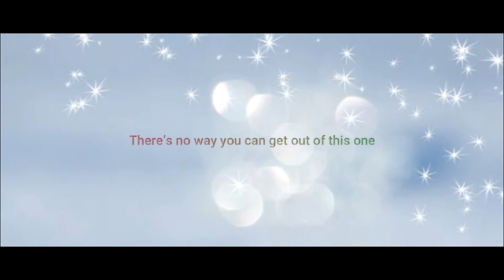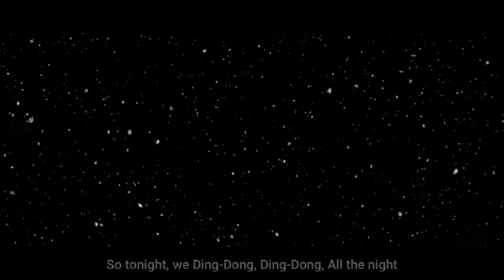Black Christmas - After The Rain ENGLISH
「A Black Santa Claus is…」

✰Lyrics\Mix\Vocals：@Diyamondo Aine

♪Lyrics ✪ Available on Fandom：☒
            ✪ Available：
♪Instrumental：

⊂((*›⊥σ))⊃